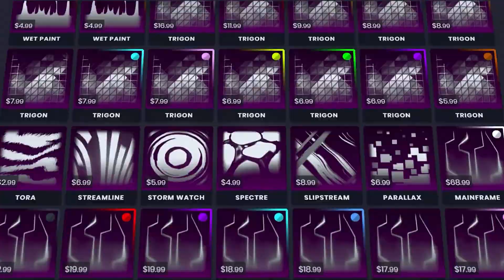Apparently Jack & MiraMasa VS ScrubKilla & SunlessKhan - $5000 Battle of the Creators Tournament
In this tournament the content creators will compete against each other in a 2v2 event.
16 teams compete live for $5000!
which team will it be?

It will be streamed every day from 6th to the 13th of August at 4 PM CEST

))))) Quarter Finals (((((
This is (Day 6) Game 2:

Team ApparentlyMira - ( @ApparentlyJackRL & @Miramasa )
                 VS
Team ScrubLessKilla - ( @SunlessKhan & @ScrubKillaRL )

Edited by Stanture
Thumbnail by Sem.

Thank you soooooo much for all the support. You guys are amazing.